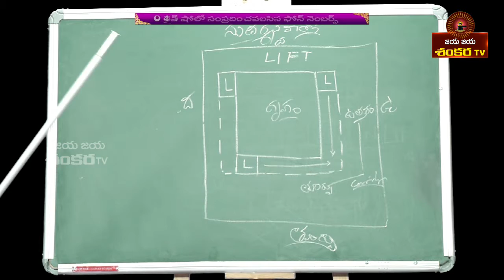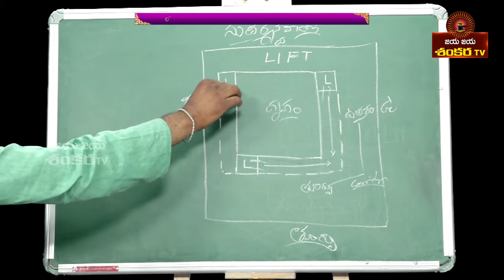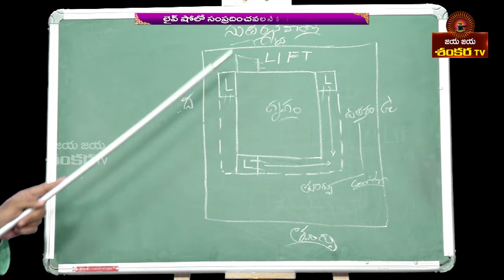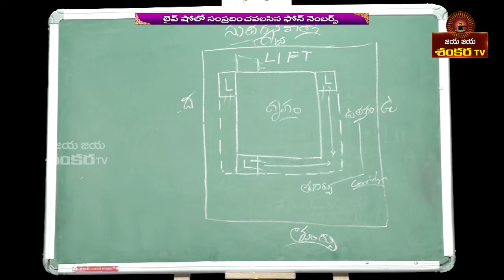సుదర్శన వాణి /పరిపూర్ణ వాస్తు /'వాస్తురత్న' శ్రీమాన్ గుదిమెళ్ళ లక్ష్మీ నిరంజన్ స్వామి/18/01/2019